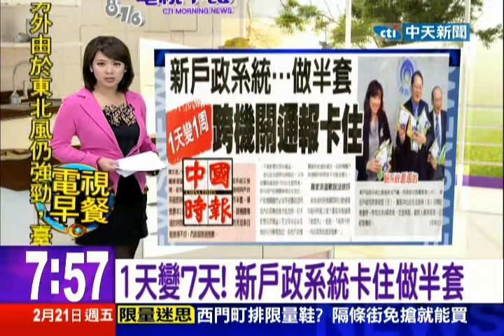中天新聞》1天變7天！新戶政系統卡住做半套